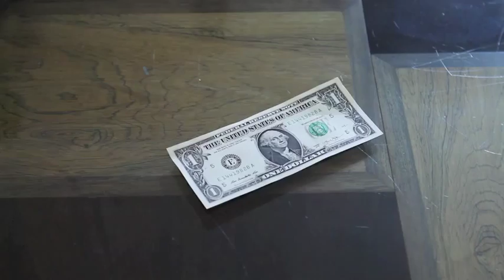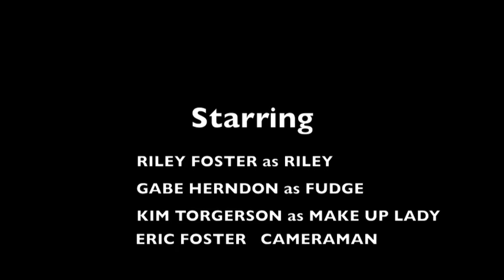DOUBLE FUDGE By RF